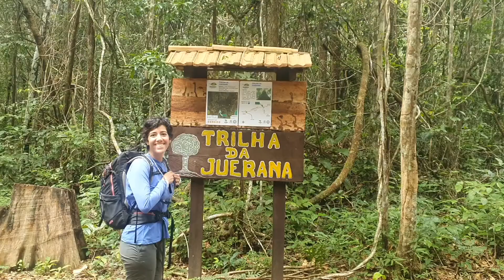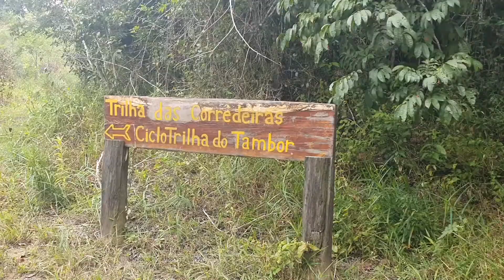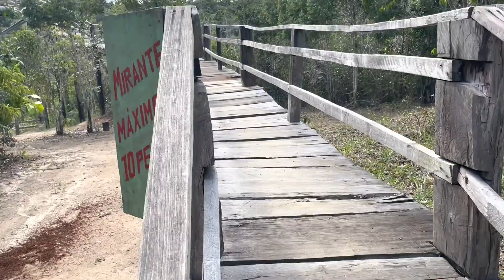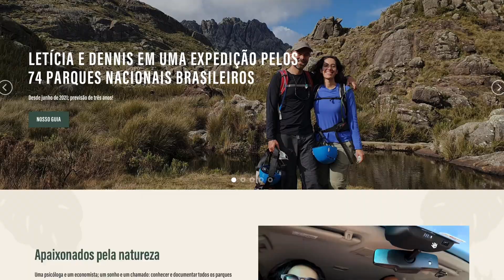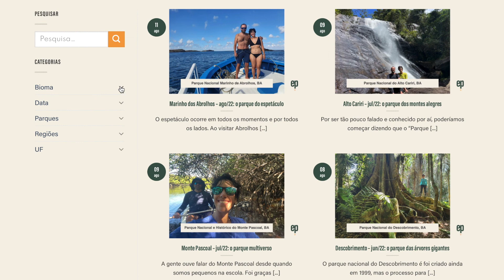Parque Nacional do Descobrimento, BA: o parque das árvores gigantes (entrevista com uma árvore)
Você já viu uma entrevista com uma árvore? O que será que ela sabe, pensa e já viu?
Numa região conhecida pelas praias e rodeada de plantações de eucalipto há um oásis. Uma floresta foi protegida e condenada por uma madeireira. Até que foi criado o Parque Nacional do Descobrimento em 1999 e desde então temos uma Unidade de Conservação para nossa flora, fauna, nascentes.
20% da área é sobreposta a uma terra indígena dos Pataxós, que ajudam a protegê-la. Um parque muito acessível e com destaque às suas árvores gigantes, que nos fazem pensar como era este local antes de 1500.
Convidamos você a entrar neste parque conosco e conhecer as belezas de uma floresta de tabuleiro.
SOBRE NÓS
Somos Leticia e Dennis, um casal que acredita que quanto mais conhecemos, mais conservamos. Por isso decidimos sair em uma expedição pelos 74 parques nacionais brasileiros em junho de 2021, tendo um trailer como casa. Esperamos conseguir visitar todos em um período de 3 anos.
Acompanhe nossa jornada pelo Instagram @entreparquesbr:
Em nosso site descrevemos em maior profundidade as experiências e aprendizados sobre este parque
Disponibilizamos todos os pontos citados em um mapa aberto do Google